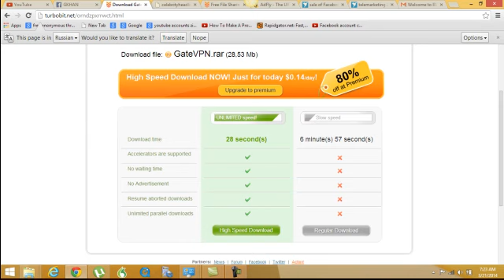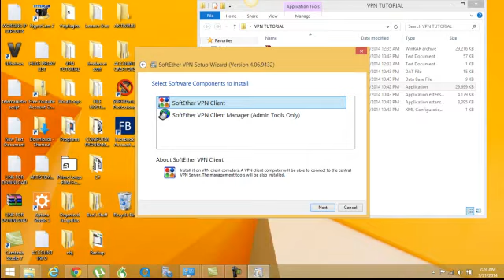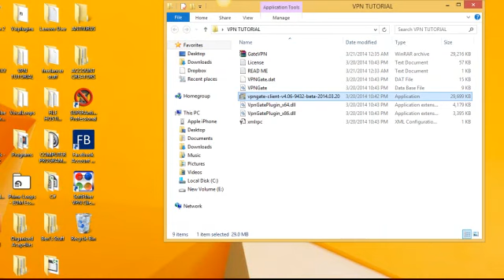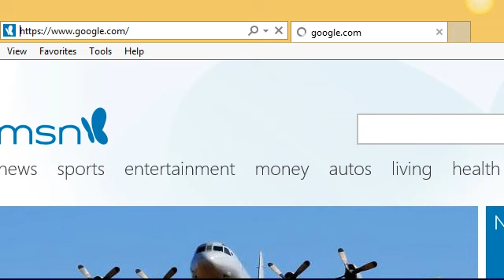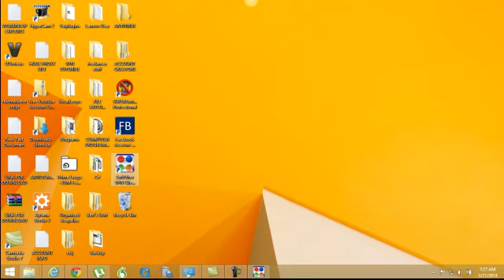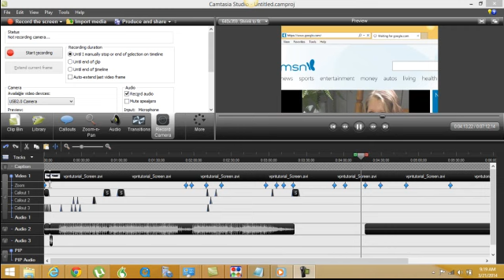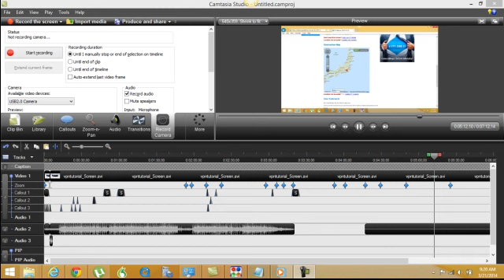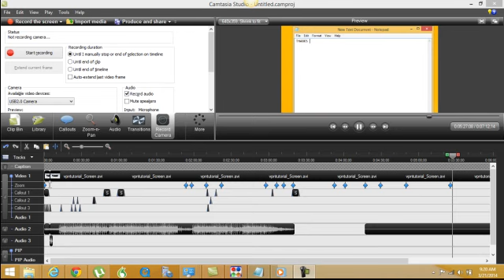How to setup a free VPN- Best Free VPN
Instructions:
2) Go to the free downloads section of the
3) Watch the video lol

No purchase at all whatsoever and no surveys.
Like the song in the video?

THIS IS MY REMIX OF HOW LOW BY LUDACRIS!!!